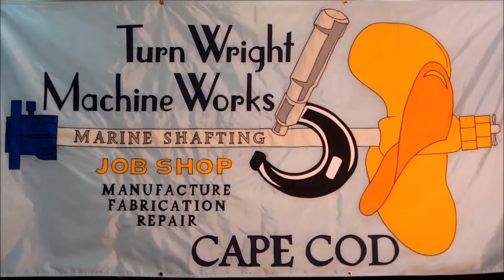The Broken Beaver Part 1: Wood Chipper Repair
The Broken Beaver;  A Vermeer 1800-A  with a 110 HP John Deere, I Tech Motor W / Turbo, spinning a chipping drum a minimum of 2,000 RPM's and the shaft breaks and becomes three pieces! That would make your woody job go limp! This is part one to a series that fabricates a new rotating unit for the tree chipper, looking at what we have to replace and starting to whittle away on some steel for the center shaft!